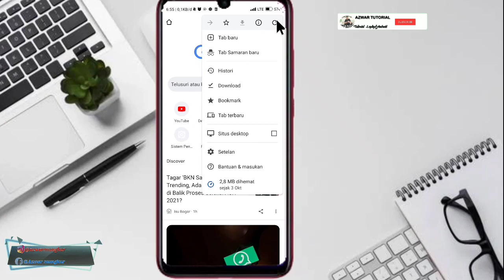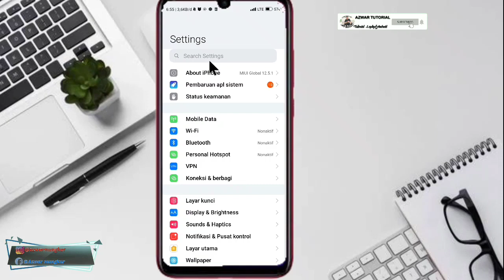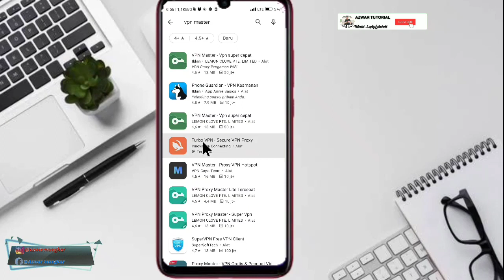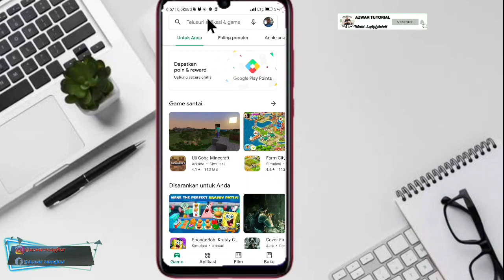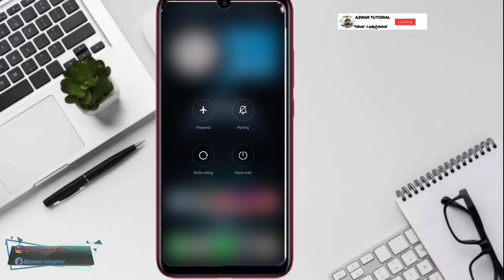cara Mengatasi Google Chrome Error "Situs Ini Tidak Dapat Di jangkau".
Hallo teman-teman Berikut saya bagikan cara Mengatasi Google Chrome Error Situs Ini Tidak Dapat Di  jangkau

chrome situs ini tidak dapat dijangkau
situs ini tidak dapat menyediakan sambungan aman chrome
cara mengatasi google chrome situs ini tidak dapat dijangkau
situs ini tidak dapat dijangkau google chrome
mengatasi situs ini tidak dapat dijangkau chrome pc
cara mengatasi situs ini tidak dapat dijangkau di chrome